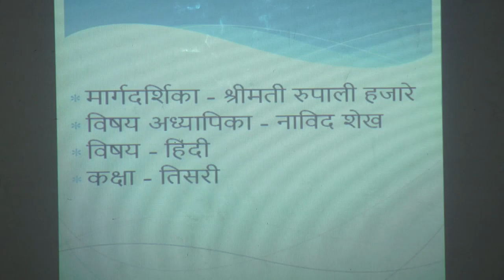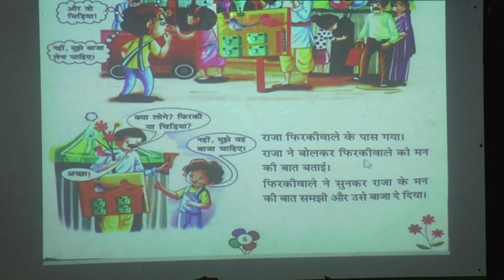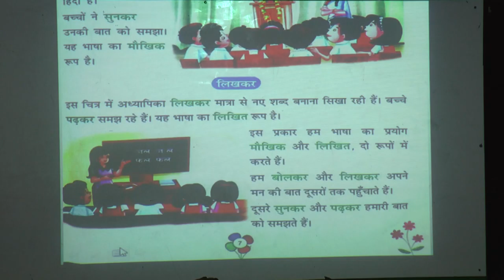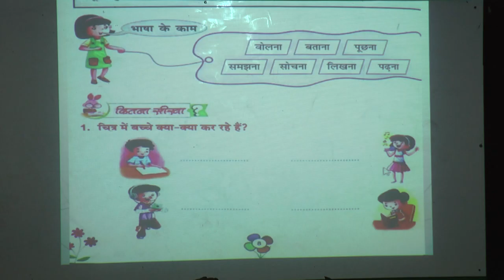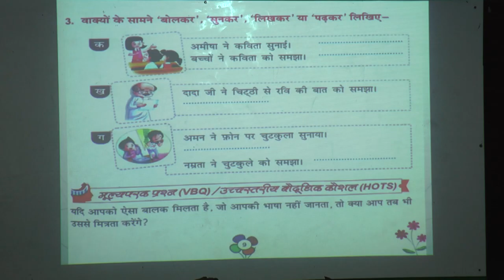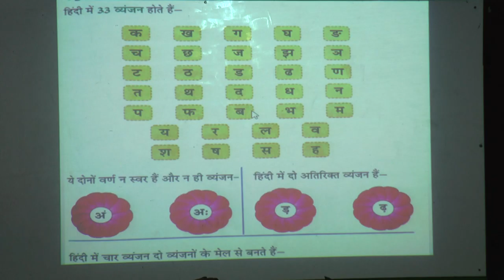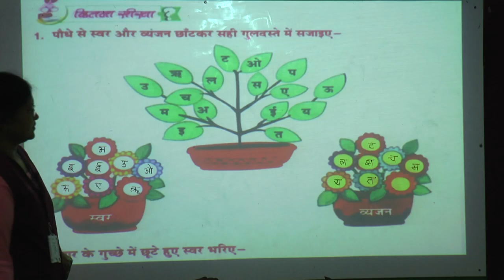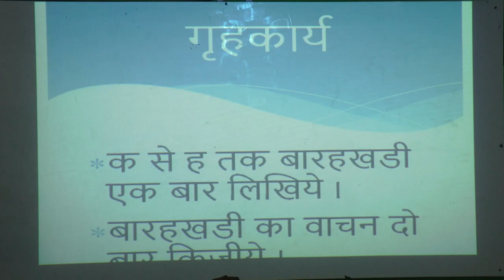120 Std III Hindi L No Grammar 1 Episode 11